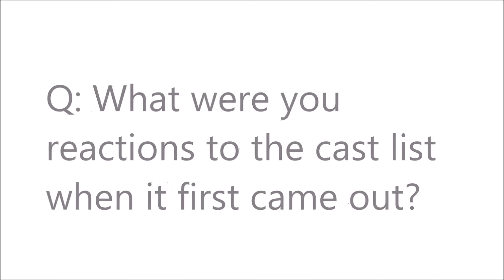Troupe 2892: The Making of Chicago 'Meet the Cast: Melanie & Olivia'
Melanie Wood and Olivia Kessel answer questions about what the audition process is like for a Northside production and why they're excited to get started.